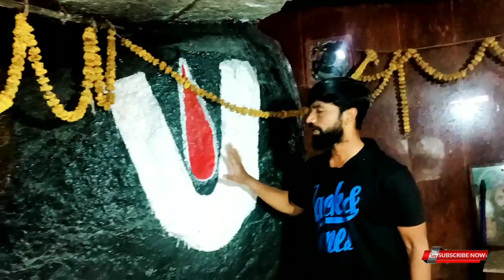కాగజ్ ఘాట్ గ్రామంలో తన సేవకులతో దర్శనం ఇస్తున్న స్వామి//Ontari War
కాగజ్ ఘాట్  గ్రామంలో తన సేవకులతో దర్శనం ఇస్తున్న స్వామి//Ontar War

Story Teller P. Srinivas Goud

(DOP) Singham Anajpur

 కాగజ్ ఘాట్  గ్రామంలో తన సేవకులతో దర్శనం ఇస్తున్న స్వామిని దర్శించండి🙏🙏🙏💐💐💐